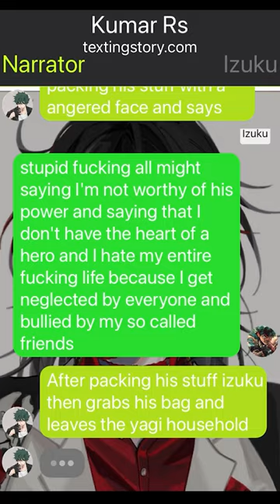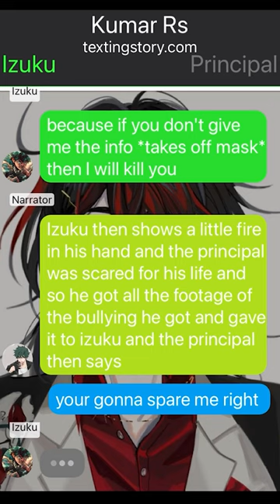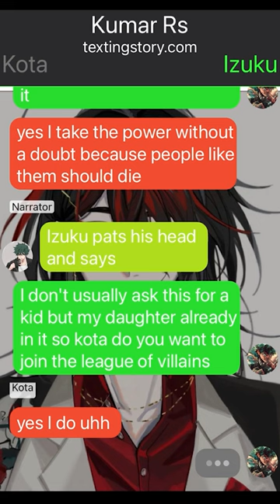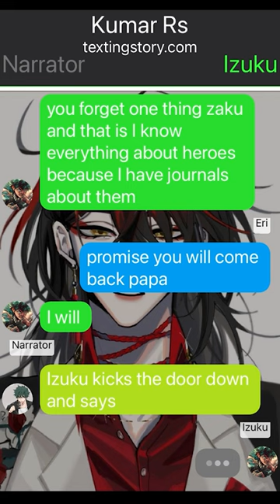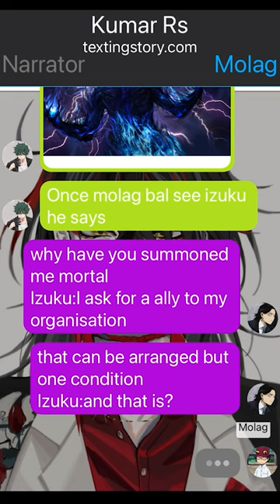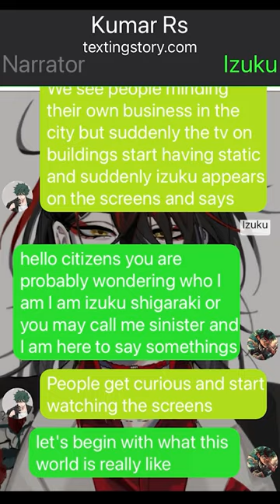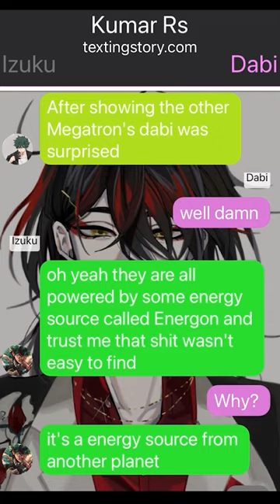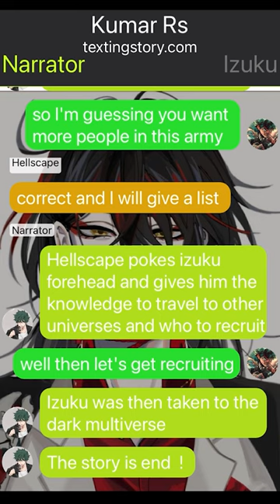Op Quirkless Neglected Deku Texting Story//Sinister//One-Shot//Izuku X ???//